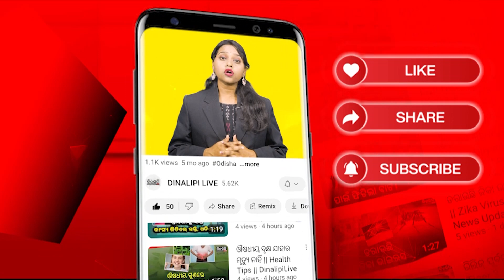ବସ୍ ଚଳାଉଥିବା ବେଳେ ମୃତ୍ୟୁ || Breaking News || Baleswar || DinalipiLive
is the official YouTube channel of Odia daily newspaper Dinalipi which was first published in 1981. Being a fair & unbiased newspaper, Dinalipi's new digital wing DinalipiLive will provide much-needed fact-based information to news consumers of Odisha.